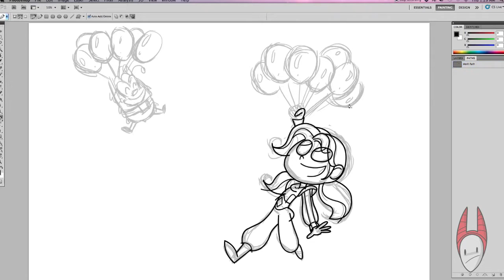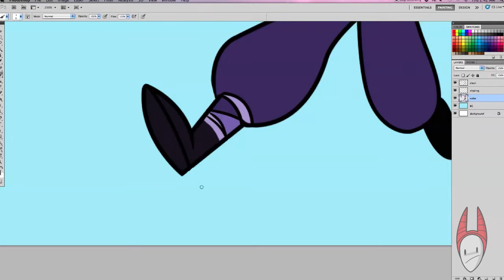Indigo - speed drawing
"Speed Drawing" in Photoshop. In real time took about two hours.

Music came from:
Jack In The Box - Silent Partner